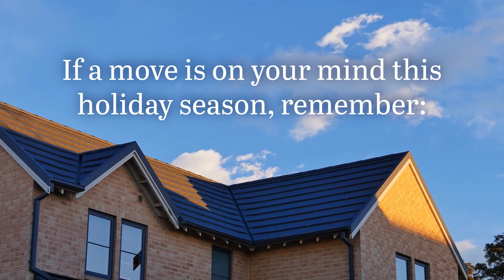Buying or Selling in Tampa Bay & Riverview Area Call us!!! riverviewrealtor realtor in Riverview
If you're looking to buy or sell in Riverview, Florida or Hillsborough County, I'm here to deliver a real estate experience tailored just for you. Want more info on properties or a consultation?

👋 I'm Susan Cioffi, your dedicated Riverview real estate advisor, helping you find not just a house, but a place to call home. Until our next showing, keep envisioning your dream space!

💼 Susan Cioffi at RE/MAX: Your Home, Your Future, Our Commitment.